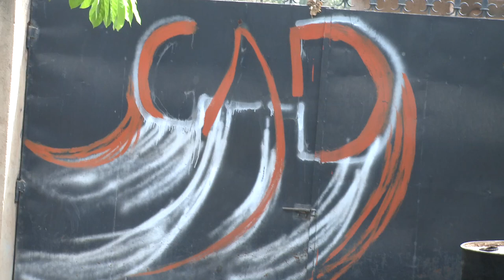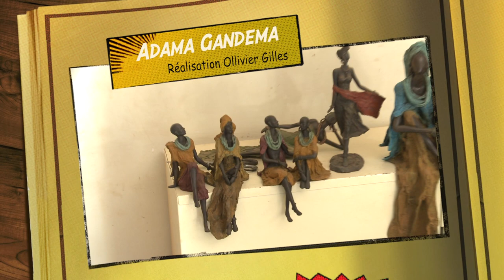Adama Gandema, artiste bronzier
Cette vidéo traite d'Adama Gandema, artiste bronzier du Burkina Faso. Il vit à Ouagadougou. Les bronzes du Burkina Faso sont très réputés. Ils sont réalisés selon la technique de la cire perdue.